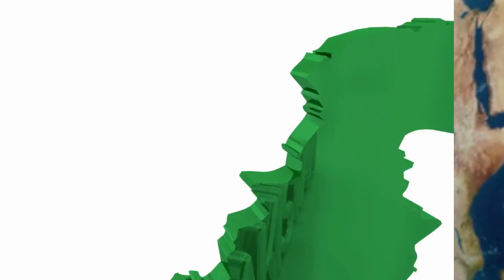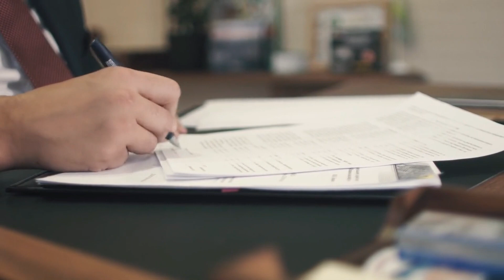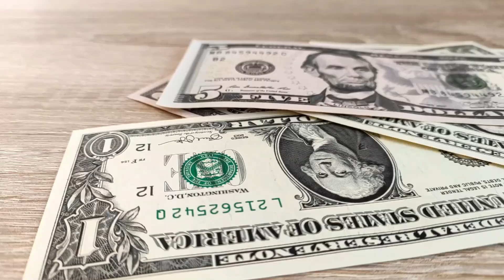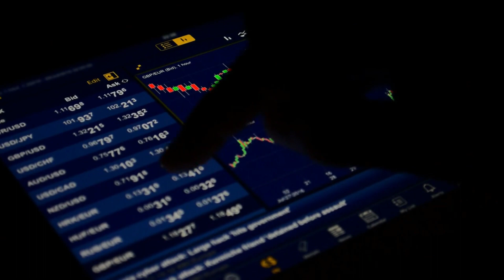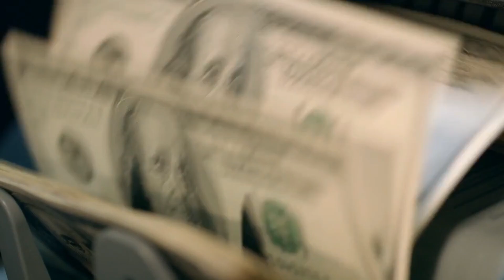Rishi Sunak Worth Exposed//ब्रिटेन के नए पीएम हैं अरबपति//Twice The Worth Of King Charles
The UK has got its new Prime Minister, which is a matter of happiness for them. But more than that, India is celebrating this . The reason for this is the Indian origin of the new Prime Minister of UK "Rishi Sunak". Which is being seen as justice of the history of India and revenge from the British. But you will be surprised to know that India is not the only one who is calling “Rishi Sunak” as its origin. Rather, many other countries are involved in this race, in which the names of countries like Pakistan, Kenya and Tanzania are being heard. Now in such a situation it will be interesting to know who is the new Prime Minister of UK "Rishi Sunak"? Why are so many countries considering him as their origin? And can India benefit from his becoming PM? This is the first time in history that a person of Indian origin has grab the position of Prime Minister of the UK, which is a matter of great pride for all of us. Also everyone wants to know who is Rishi Sunak? And how has he achieved such a big position in UK politics? Lets watch this video for details..

ब्रिटेन के नए पीएम हैं अरबपति//Rishi Sunak Worth Exposed//Twice The Worth Of King Charles